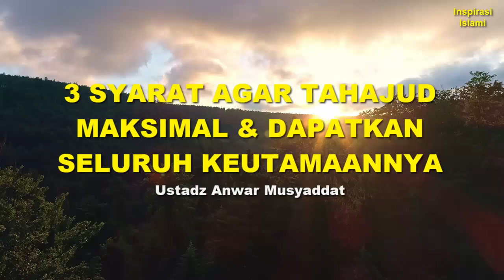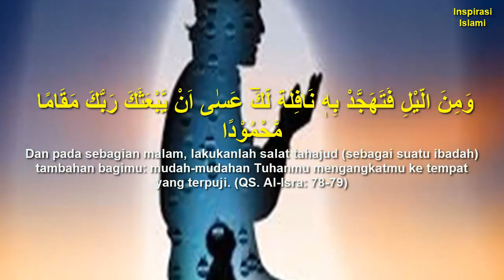3 (Tiga) Syarat Agar TAHAJUD memenuhi segala HAJAT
Berikut Adalah Cuplikan Video Inspirasi Islami Terkait Dengan 3 (Tiga) Syarat Agar Tahajud Maksimal.

Rasulullah SAW Bersabda:

يَنْزِلُ رَبُّنَا تَبَارَكَ وَتَعَالَى كُلَّ لَيْلَةٍ إِلَى السَّمَاءِ الدُّنْيَا حِينَ يَبْقَى ثُلُثُ اللَّيْلِ الآخِرُ يَقُولُ مَنْ يَدْعُونِى فَأَسْتَجِيبَ لَهُ مَنْ يَسْأَلُنِى فَأُعْطِيَهُ مَنْ يَسْتَغْفِرُنِى فَأَغْفِرَ لَهُ
“Allah Tabaraka wa Ta’ala turun ke langit dunia pada setiap malamnya hingga tersisa sepertiga malam yang terakhir, Allah berfirman, ‘Siapa yang berdoa kepada-Ku, akan Aku kabulkan. Siapa yang meminta kepada-Ku, akan Aku beri. Siapa yang meminta ampunan kepada-Ku, akan Aku ampuni.’” (HR. Bukhari, No. 1145 & Muslim, No. 758)

Special Thank For: Ustadz Anwar Musyaddat (Semoga Allah SWT Merahmati Beliau, Amin)